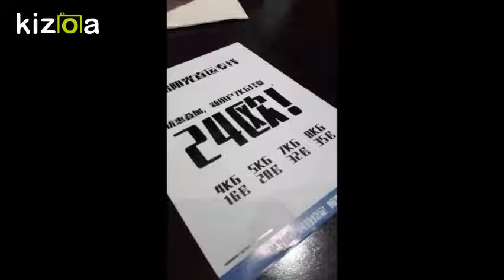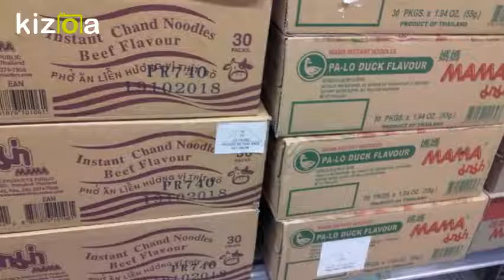PARIS , surtout le 13e, sympa !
2017 - images jp gaslain